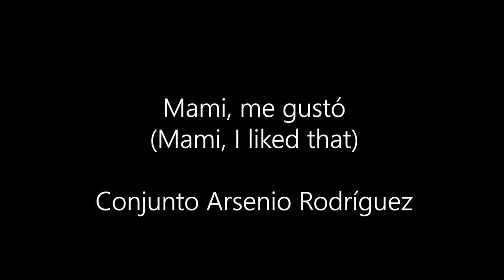Mami, me gustó | Conjunto Arsenio Rodríguez | Treseros, Mano a Mano | Tres Cubano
Treseros, Mano a Mano 02:31
It was an honor to be invited to perform with the Conjunto Arsenio Rodríguez, the group that keeps alive the music of the master/legend of the cubantres. Also, a terrific opportunity to have a manoamano with the amazing tresera janyquiñones. All this happened at the patio of the legendary estudiosareito, where most part of the best Cuban albums have been recorded. It was a special memorable evening for me.